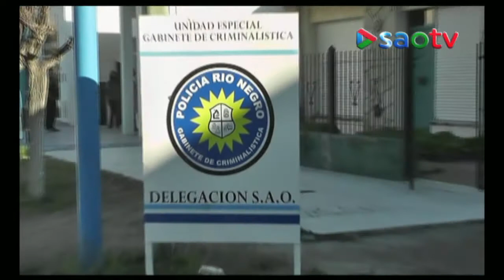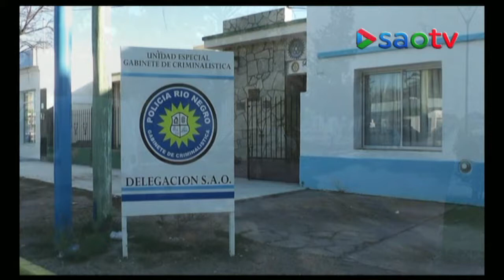INFO4 - VIERNES 7 DE AGOSTO - 2020